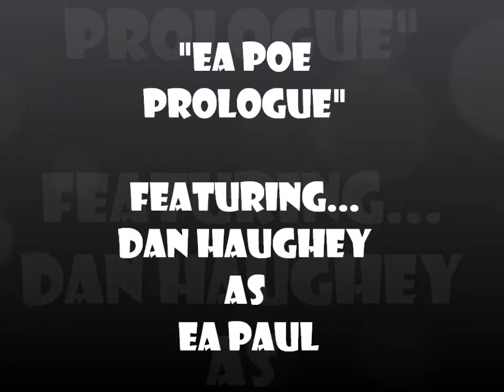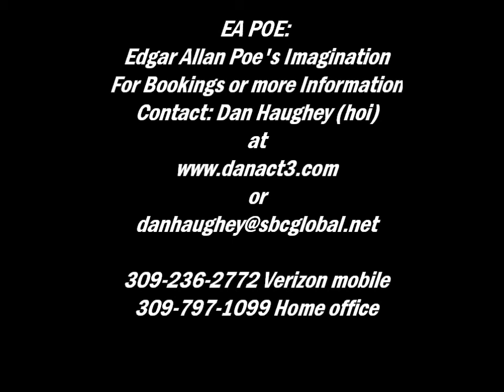my yt video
EA Poe Pro